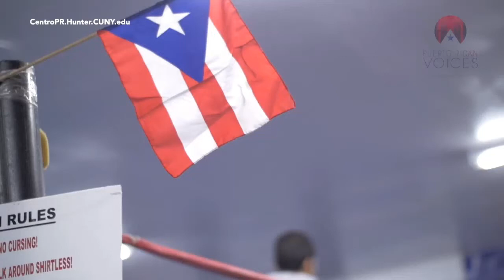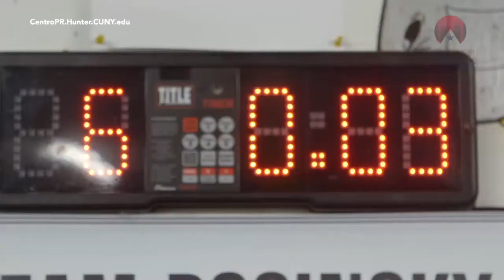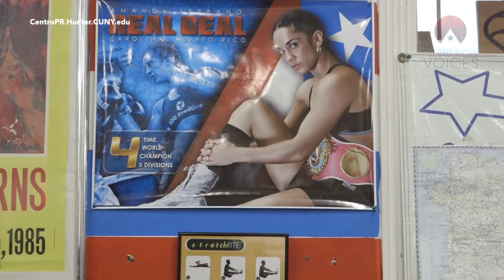The Serrano Sisters. Boxing Sensations.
Clip from Center for Puerto Rican Studies-Centro
highlighting the Serrano Sisters Cindy and Amanda and their outstanding boxing careers and love for their fellow Boricua community both in Brooklyn and back on the island.